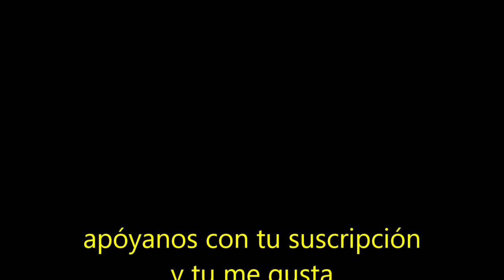SPIDERMAN LEGO MARVEL SUPER HEROES DESBLOQUEANDO PERSONAJE / GODZIKINGLEGO